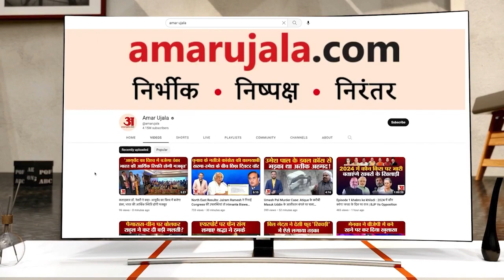बांके बिहारी मंदिर में निकास द्वार से प्रवेश पर अड़े केंद्रीय मंत्री, गार्ड से हुई धक्का-मुक्की